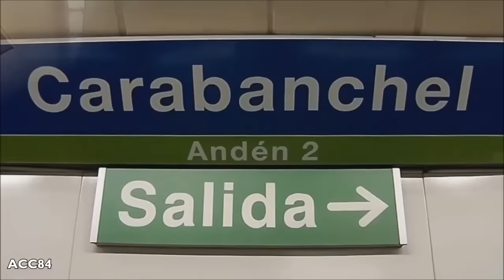Carabanchel L5 : Metro de Madrid ( Serie 2000B ) [2015]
Estación de Carabanchel de la línea 5 del metro de Madrid. Trenes serie 2000.

- Estación inaugurada en Febrero de 1961.
- La estación se encuentra entre las estaciones de Eugenia de Montijo y Vista Alegre, en el distrito de Carabanchel.

Music

ACC84 (2016)